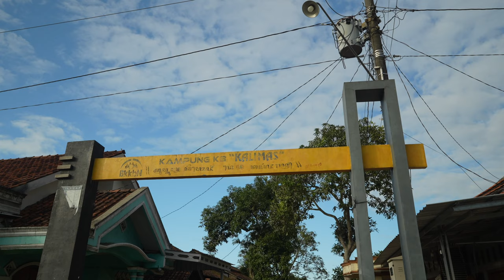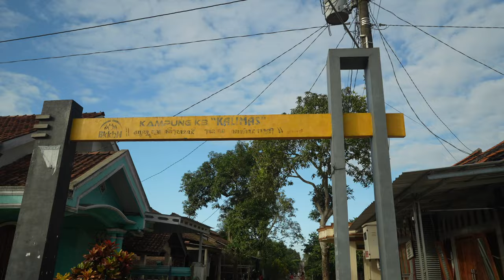What does my kampung look like? A walk around our village.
Our last day in Maos and we decide to finally take a tour around our village. It was great for my kids to see where we come from. This video was done with minimal editing to see as close to as first hand experience as possible.